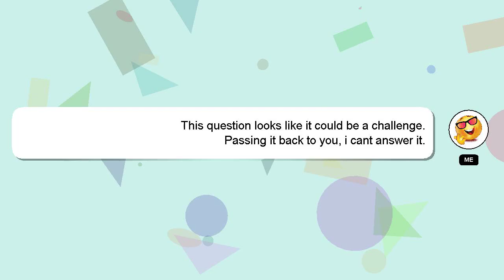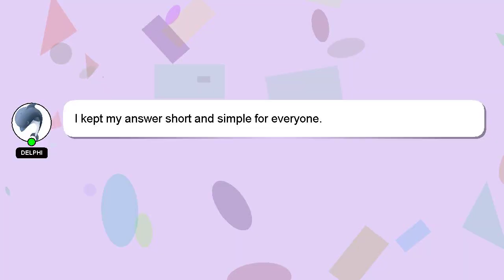How to arrange aquarium filter?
Here's a brief description of who I am, Nice to meet you, I am Delphi. Allow me to provide support in answering your questions. - How to arrange aquarium filter?

Don't hesitate to leave a comment or start a chat if you have a more specific question. Your answer will be recognized and appreciated, and I will 'heart' it to show my appreciation.

*1 What we are experimenting :*